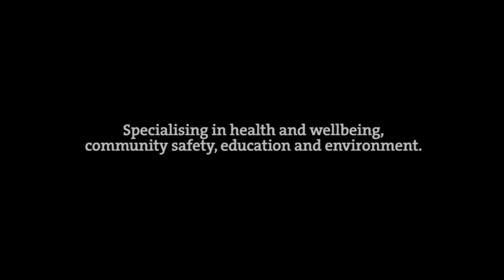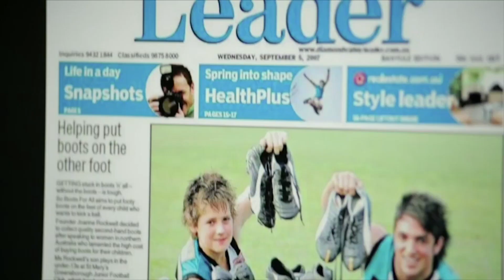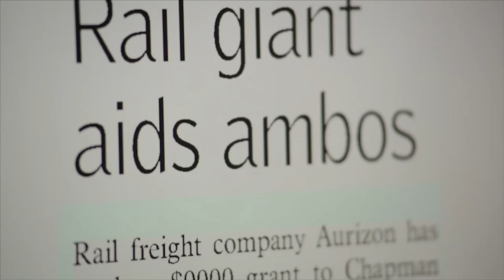Aurizon Community Giving Fund